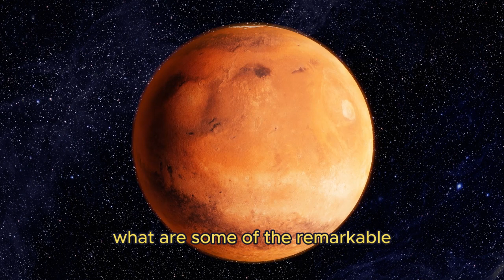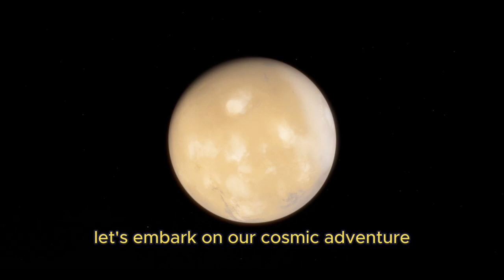Exploring the Mysteries of Mars: What We Know So Far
- Delve into the intriguing world of Mars with our latest video, where we uncover the signs that point to the existence of liquid water on the planet in the past. Gain insights into how Mars' thin atmosphere plays a crucial role in shaping its climate and weather conditions, contrasting with those of Earth.

- Embark on an educational journey with us as we delve into the topic of liquid water on Mars and its implications for the planet's history. Explore how Mars' unique atmosphere influences its climate and weather patterns, offering a fascinating comparison to Earth's conditions.